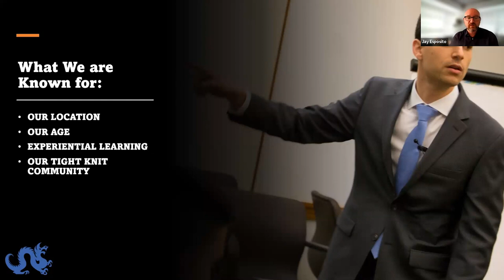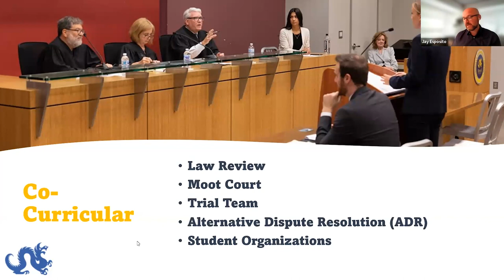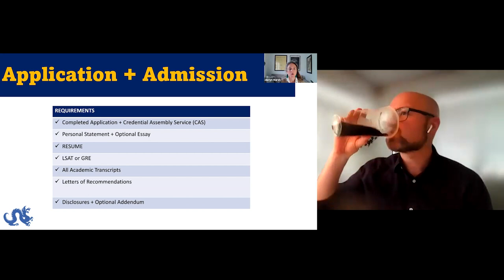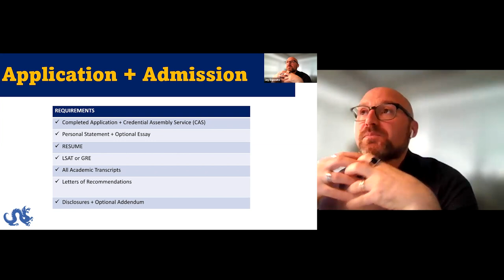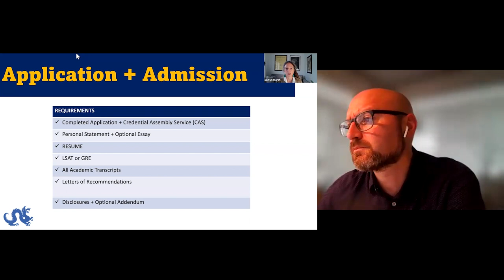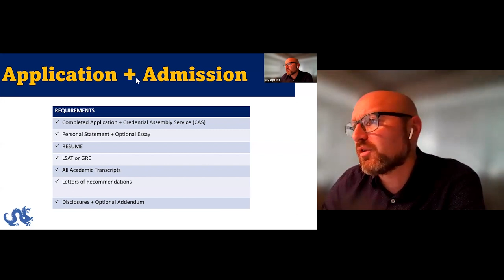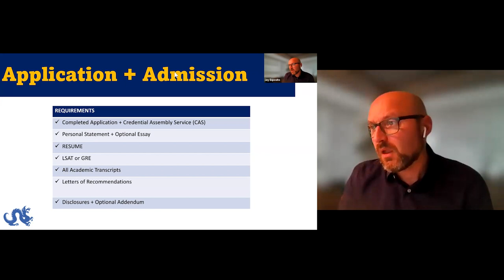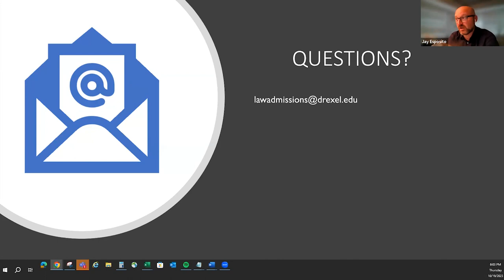Law Admissions Ask Us Anything | Drexel Kline Law Webinar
Jay Esposito, Assistant Dean for Enrollment Management, walks through what sets Drexel Kline Law apart, the admissions process, followed by a Q&A session.